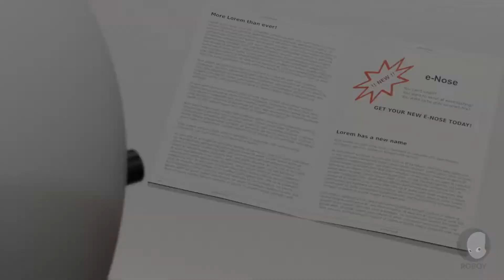Roboy Smells I Roboy Team Vision WS1920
We are going to implement and test an algorithm that can detect different odours using an electronic nose and state-of-the-art machine learning techniques.

Smelling odours is really hard for robots, since even tiny changes in the airs molecular mix can create the sense of vastly different smells to humans. Recent development in the electronic nose area makes it possible to detect them. We are using one of these new sensors and apply machine learning techniques in order to detect these tiny differences. The goal is that Roboy will be able to differentiate between different classes so that the operator can get a better feel for its environment.

This is a vision video, visualising the ideal result after doing the real work - for now its just acting :)